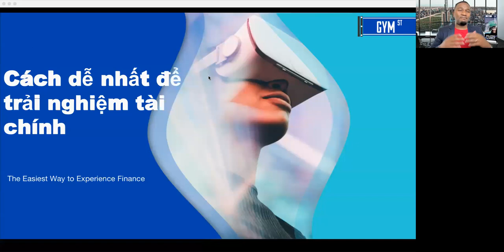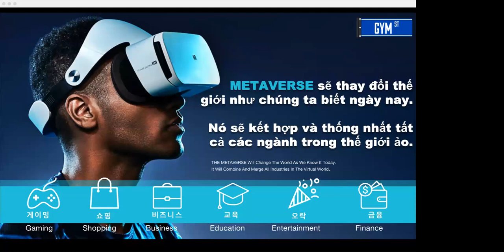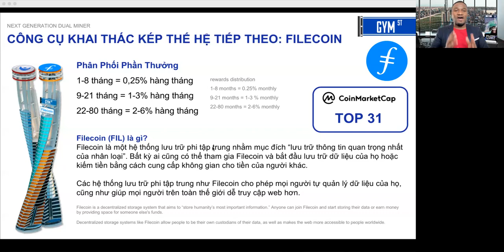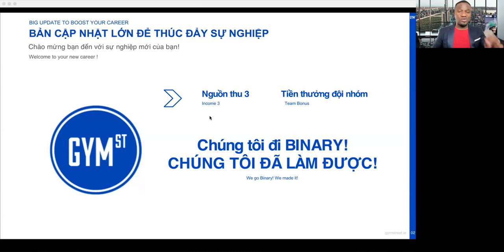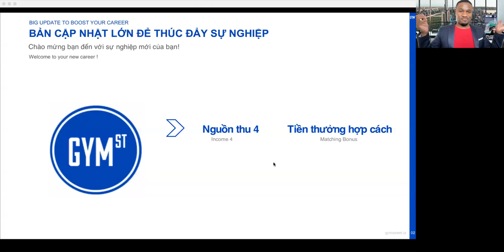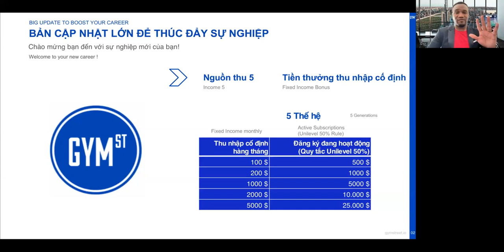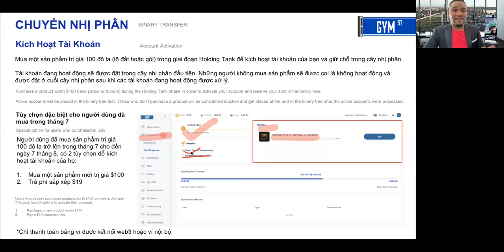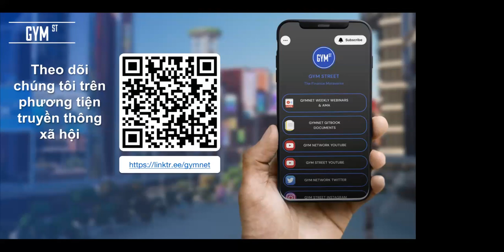Gym Street hội thảo trên web 2023-08-16 - kế hoạch trả thưởng nhị phân mới & chuyển nhóm Tiếng Việt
Nhận thông tin mới nhất về kế hoạch bồi thường nhị phân mới và tìm hiểu mọi thứ bạn cần biết về việc chuẩn bị cấu trúc nhóm của bạn cho việc chuyển nhượng.

Gym Street Metaverse nhằm mục đích mang các dịch vụ tài chính đến tận nhà của mọi người như một trải nghiệm hướng tới tương lai một cách thú vị và dễ tiếp cận. Nó kết hợp DeFi và CeFi Metaverse dưới một mái nhà liên quan đến các hoạt động dựa trên chuỗi khối như sở hữu đất đai, khai thác, đầu tư, kinh doanh và giáo dục với phần thưởng là mã thông báo. Sử dụng công nghệ của NFT, các dịch vụ tài chính đang được thực hiện trong một môi trường ảo được đảm bảo với tính bảo mật tối ưu được đảm bảo bởi công nghệ chuỗi khối. Tìm hiểu thêm